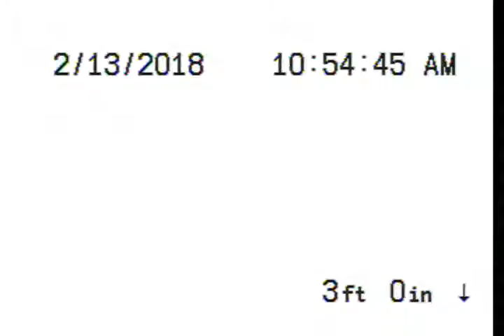Invoice - 57132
Description